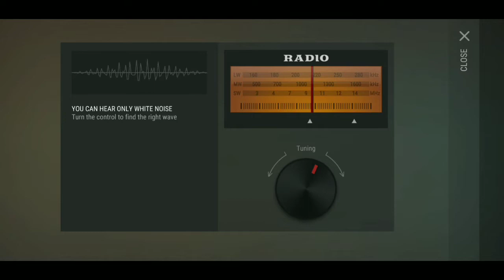LDOE Double raids! Player 9510 & player Demonxl. TACTICAL!!!!